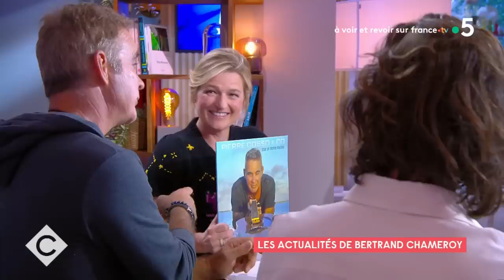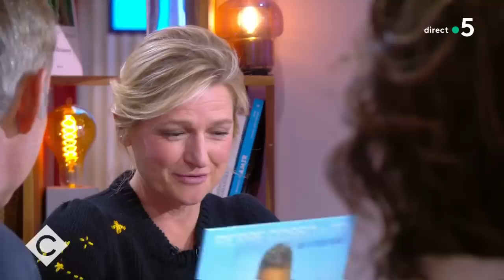L'ABC - Quand on parle porno au Sénat - C à vous - 12/05/2022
• Éric Zemmour candidat aux législatives de Saint Tropez
• Procès de l'année : Francis Lalanne VS Fort Boyard
• Eurovision : ça sent bon pour les Français
• Quand on parle porno au Sénat
• Pierre Cosso : invité surprise pour Babeth